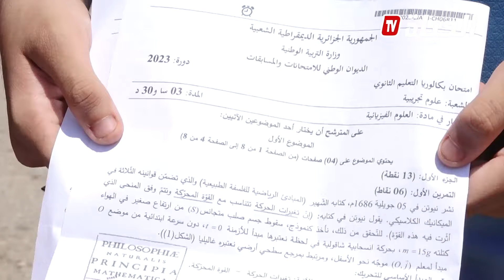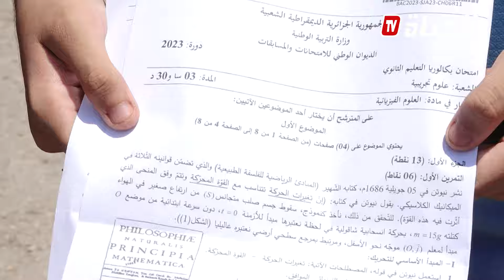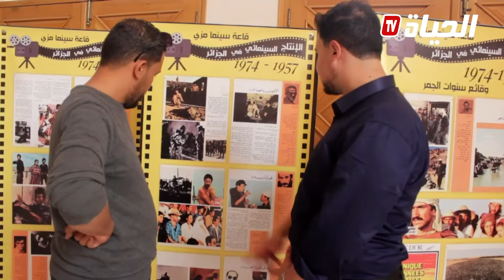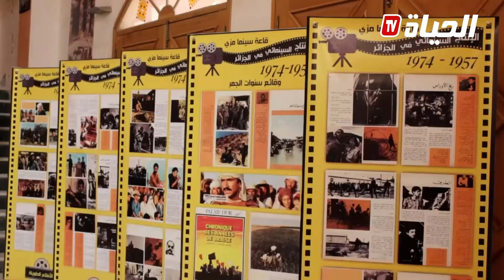النشرة الرئيسية| التوقيع على بيان الشراكة الاستراتيجية المعمقة بين الجزائر وروسيا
ــــــــــــــــــــــــــــــــــــــــــــــــــــــــــــــــــــــــــــــــــــــــــــــــ
تابعوا صفحتنا الرسمية على الفيسبوك